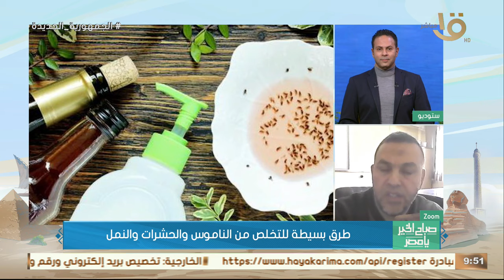طرق بسيطة للتخلص من الناموس والحشرات والنمل.. مع د. محمد الباز أستاذ مساعد علم الحشرات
صباح الخير يا مصر | طرق بسيطة للتخلص من الناموس والحشرات والنمل.. مع د. محمد الباز أستاذ مساعد علم الحشرات